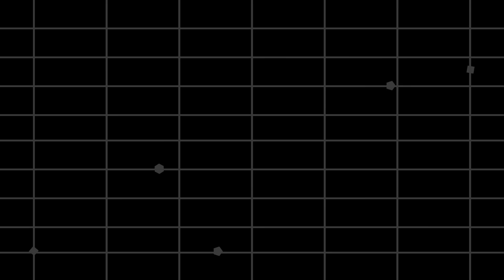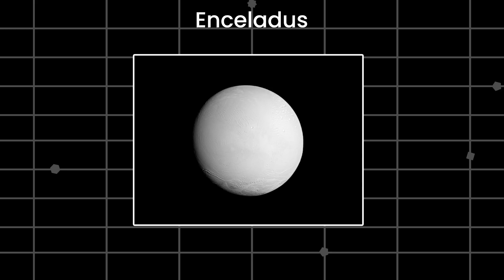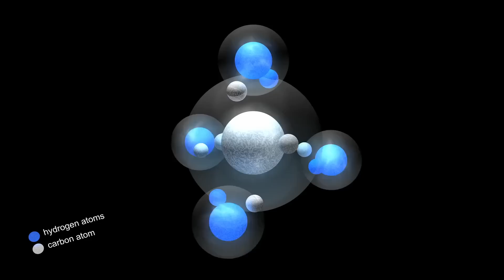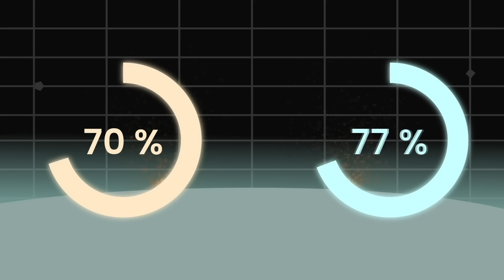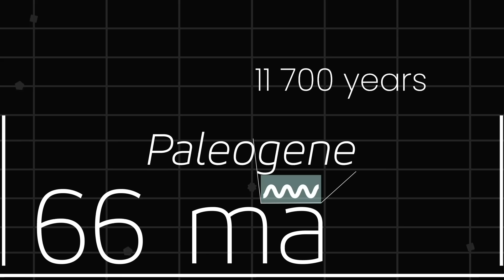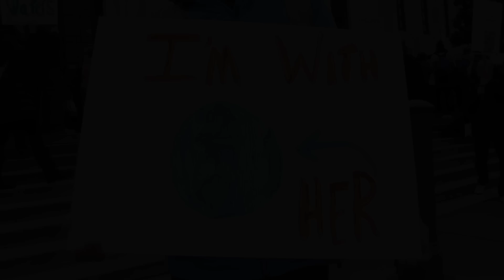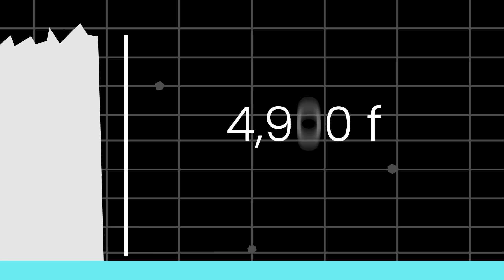A New Ice Age Coming Soon!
While some scientists say to prepare for severe heat waves, others predict a new Ice Age or a sharp cooling period is coming that will last millions of years.

Throughout the 4.5 billion years of its existence, the Earth has repeatedly experienced ice ages, and a severe cold may arrive again soon.

Will the planet Earth freeze over again, and what does humanity have to worry about?